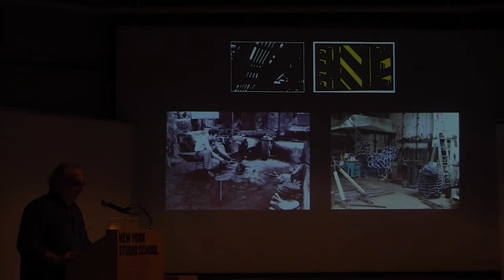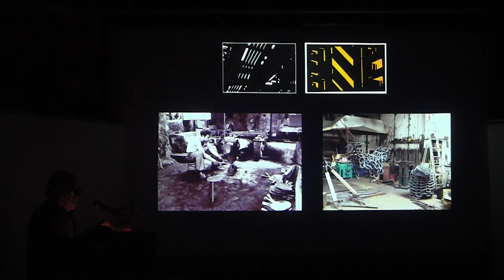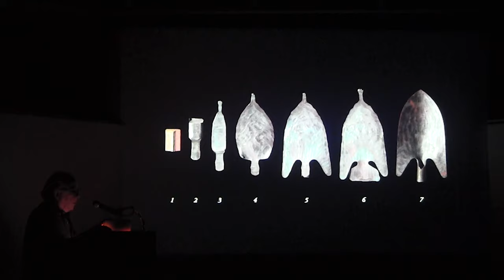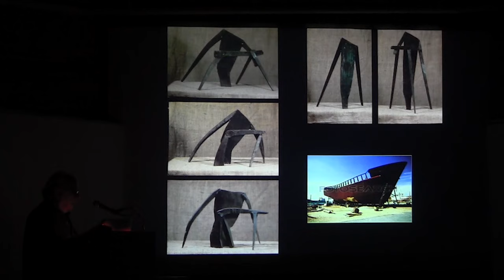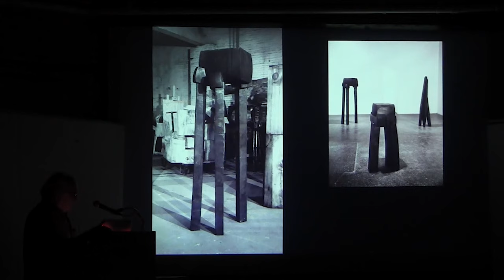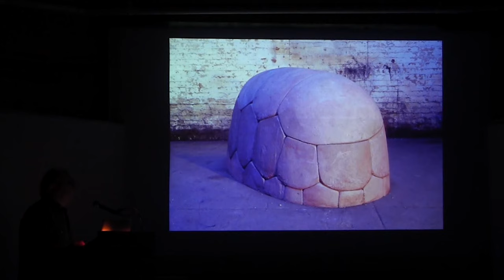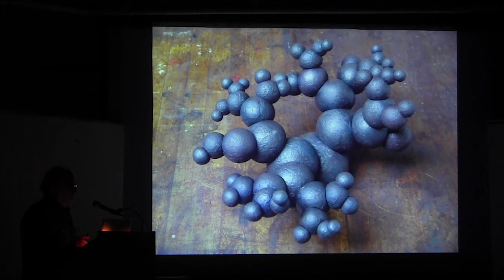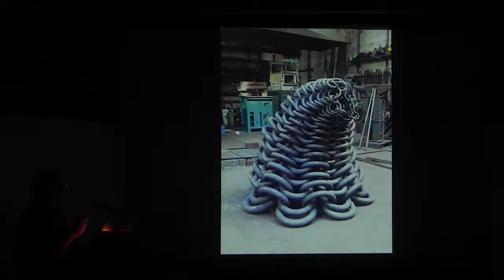John Crawford | New York Studio School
Selections from the Archive: John Crawford " All My Bad Decisions," recorded on November 1, 2016.

John Crawford (b. 1953) received his BFA from RISD in 1975 and moved to Tuscany, Italy in 1976 where he apprenticed at a blacksmith shop until 1986, making sculpture and farm tools. Exhibitions include solo shows at the Queens College Art Center, NY and the Sculpture Center, NY. Crawford has also been commissioned to create public works for Amherst College, MA and Queens College, NY. Honors include a Louis Comfort Tiffany Foundation Grant (1977). The artist lives and works in Brooklyn, NY and is represented by Lori Bookstein Fine Art.